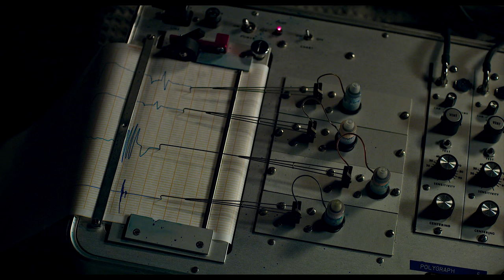THE NEW MUTANTS Trailer (4K ULTRA HD) NEW 2020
new movie trailer for The New Mutants in 4K ULTRA HD Quality

Five young mutants, just discovering their abilities while held in a secret facility against their will, fight to escape their past sins and save themselves.